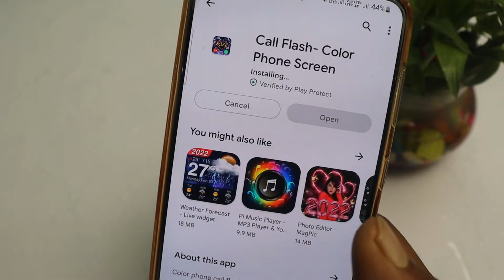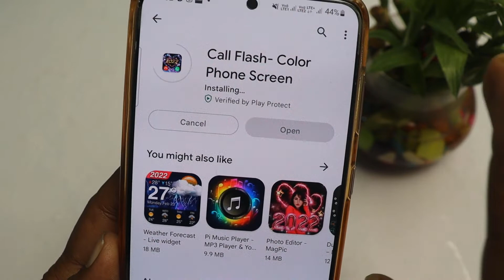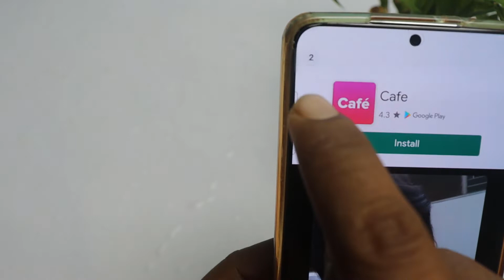कॉल स्क्रीन ऐसा दिखेगा कि सभी देशो की लड़की देख दीवानी हो जाएगी!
नमस्कार दोस्तों आप सभी का एक बार बहुत-बहुत स्वागत है मोबाइल सेटिंग कि नए चैनल में दूसरी इस वीडियो में हमने आपको यह बताया कि कॉलेज कि आप सुंदर ब्यूटीफुल और स्मार्ट कैसे दिखाइएगा जो भी आपके कॉलस्क्रीन को देखेगा देखकर हंड्रेड परसेंट दीवाना हो जाएगा और पूछने तक आएगा कि यह कैसे आप अपने फोन में लगाए हुए तो कॉलेज की सुंदर है स्मार्ट ब्यूटीफुल दिखाना चाहते इस वीडियो को देखकर आप बना सकते हो
Android,Tutorial,Review,New tricks,Tips & tricks,कॉल स्क्रीन ऐसा दिखेगा कि सभी देशो की लड़की देख दीवानी हो जाएगी!,Amazing call screen,Beutyfull call screen